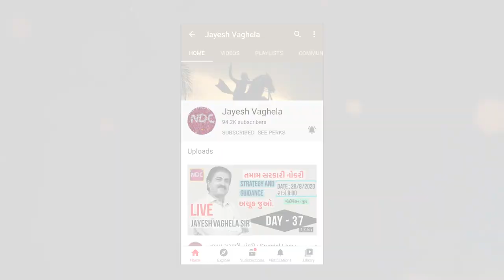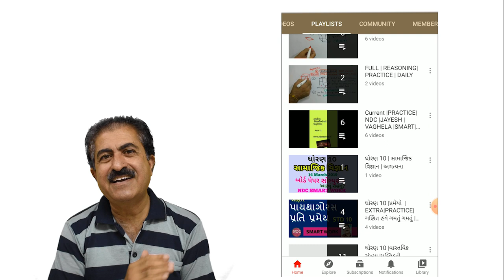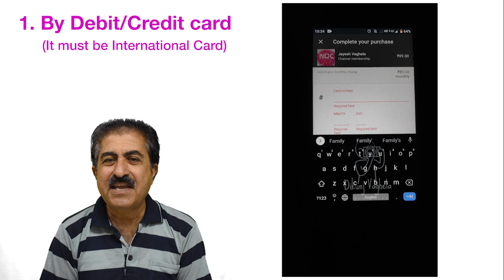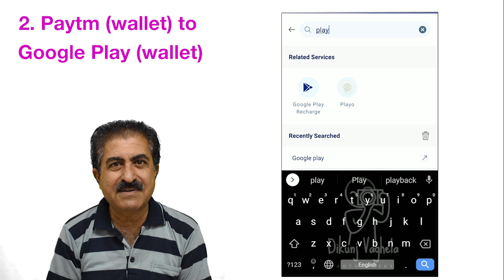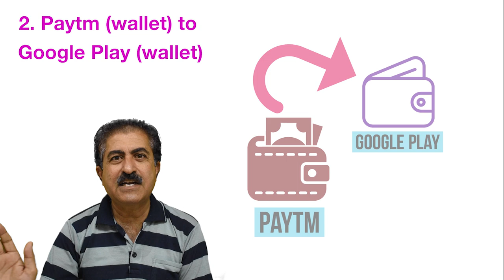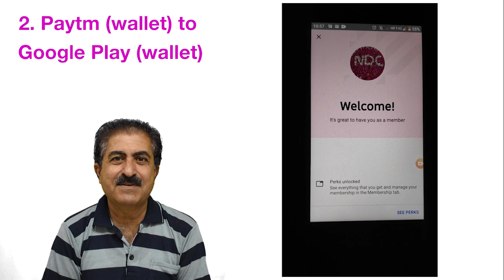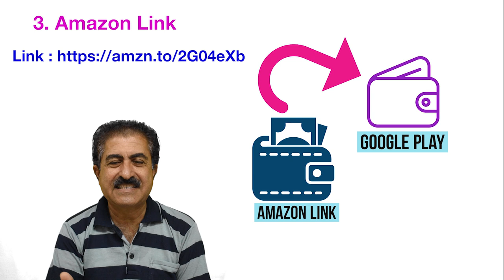HOW TO JOIN | YOUTUBE CHANNEL| IN GUJARATI |અભિનંદન| NDC| બટન | JAYESH VAGHELA |THANKS|YOU ALL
આપણી ચેનલમાં JOIN એ આપ સૌનો સહયોગ છે. એક મહિના માટે પણ ટ્રાય કરો, વિશેષ આગળ રહો.

1. 18000 પ્રશ્નો બૂક
2.  બંધારણ
૩. ONE LINER
4. MATHS ( ENGLISH)
5. 52 PAPER SET

NOW I use LATEST MOBILE - MI (For Youtube) : POCO F1 ;